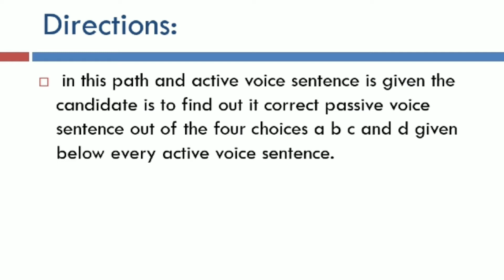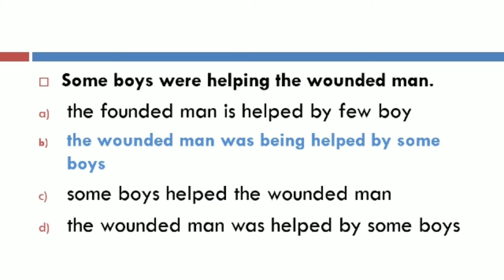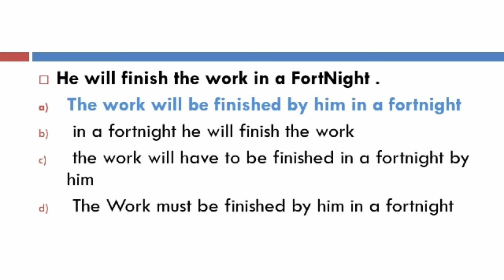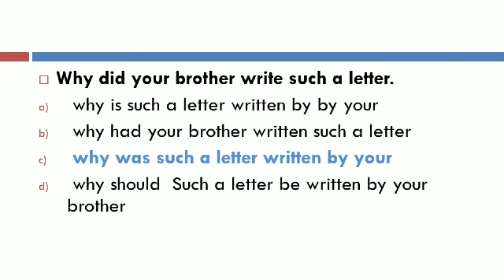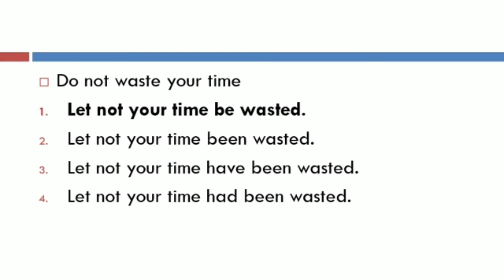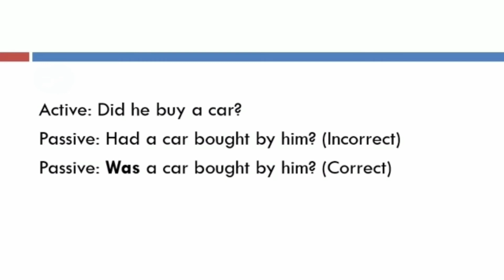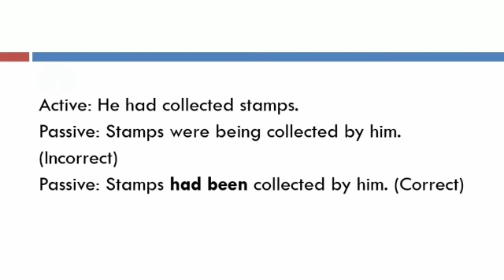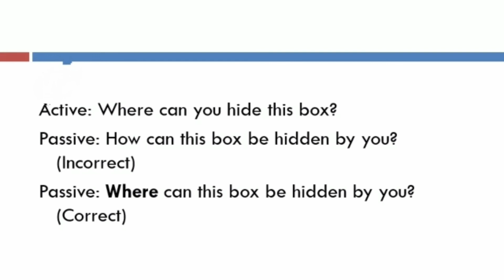PPSC | Tehsildar | Naib Tehsildar | English paper | preparation | syllabus | Active passive | MCQs